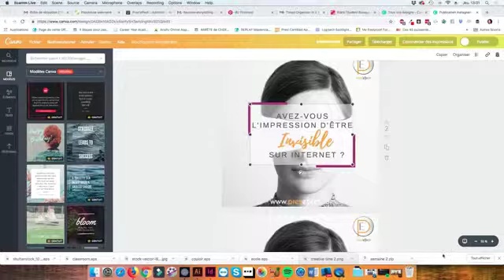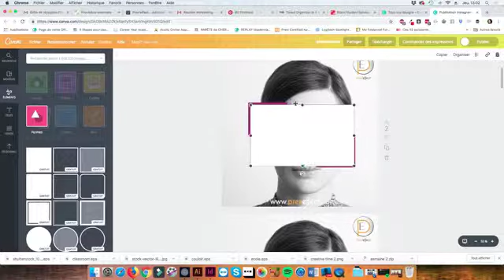Des posts plus LISIBLES !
👉 Devenez graphiste en moins d’1h avec la formation offerte au logiciel Canva en cliquant

➡ PAGE FACEBOOK - Tous les jours à 13h sur la page Facebook de Prez’effect retrouvez-moi en live

🤔 QUESTION : Si vous avez des questions sur l’illustration de vos idées, vos post Facebook, Youtube, Pinterest ou encore vos formations en ligne, mettez-les en commentaire de cette vidéo et j’y répondrai avec plaisir !

💪 COACHING – Vous avez envie d’avancer plus vite et plus loin dans votre business en ligne RDV

👉  Vous cherchez à héberger votre formation en ligne mais vous ne savez pas quelle plateforme choisir ?
Je vous conseille Learnybox parce que c’est ce qui se fait de plus complet sur le marché et ça vous permet de vous créer un réseau de partenaires (tous les plus grands infopreneurs utilisent Learnybox.)
👉 Pour vous inscrire sur Learnybox et bénéficier de réductions voici le lien

🍋 À propos d’Isabelle Brabant : Isabelle est metteur en scène d’idées, c’est à dire qu’elle accompagne chaque jour des entrepreneurs, formateurs, et coachs à illustrer leurs idées pour qu’elles ne passent pas à la trappe.

Quand on sait que chaque minute ce sont des bibliothèques nationales entières qui sont échangées, postées, lues et vues sur les réseaux sociaux et sur le net, l’importance des visuels n’a jamais eu autant de sens.

En tant que graphiste et ancienne chargée de projet en agence de pub Isabelle aide chaque jour les entrepreneurs à se démarquer par des visuels impactants !